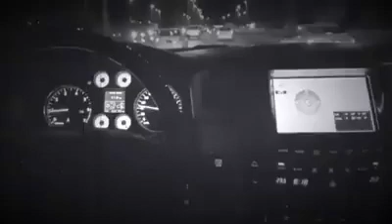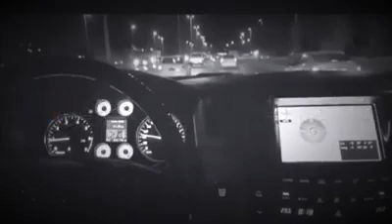اجمل الأغاني الليبية : احبيب نحسابك يالغالي 😭💔